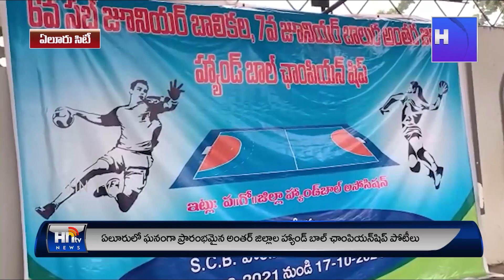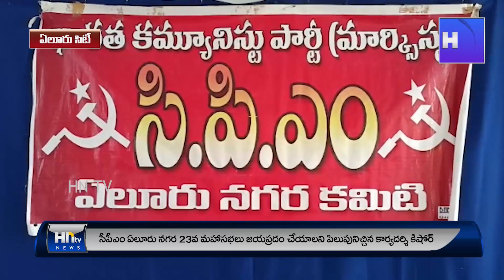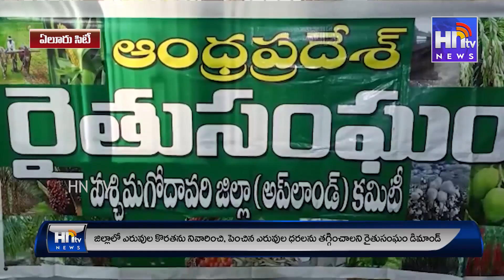NEWS 17 10 2021